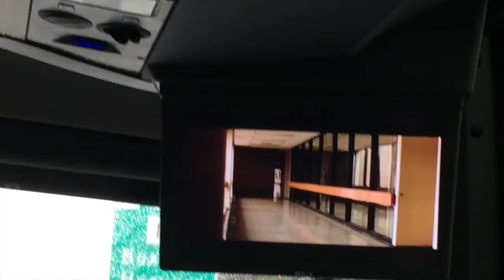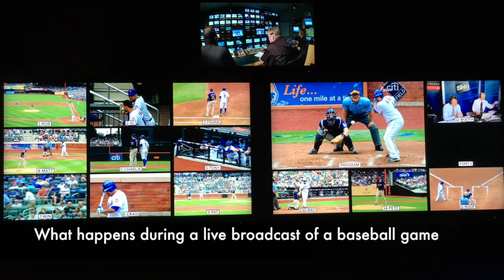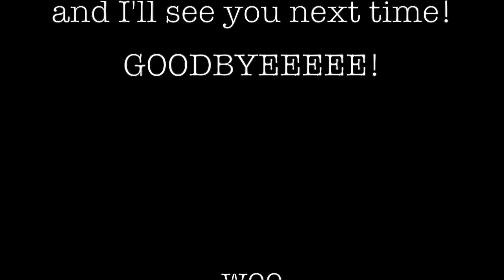NYC Trip 2017 (vlog)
Keep Smiling :)

Musical.ly: @sammychan